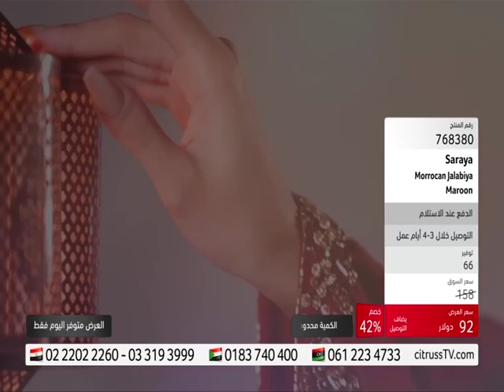Saraya Moroccan YT| citrussTV.com